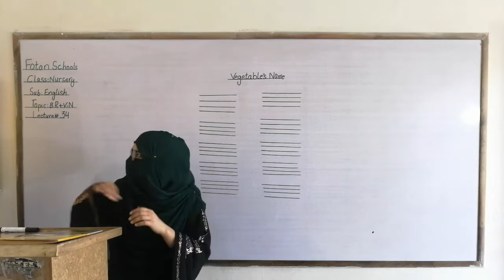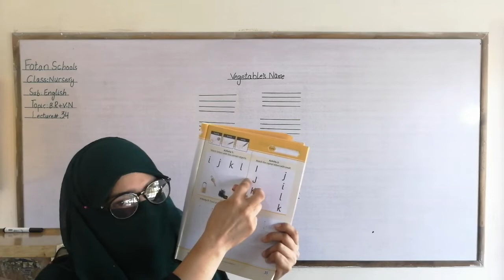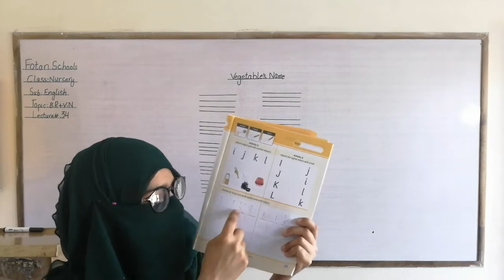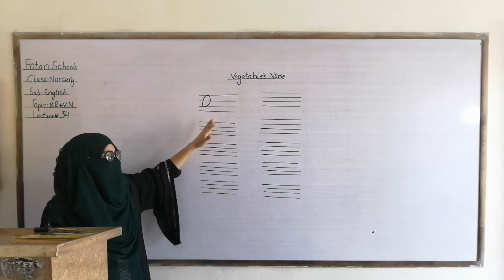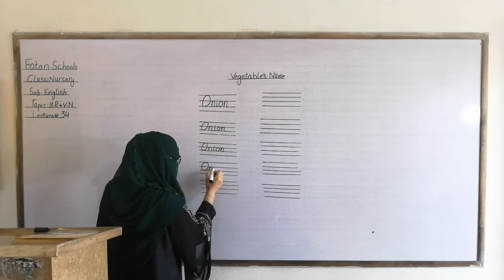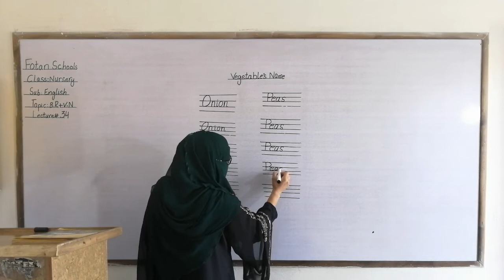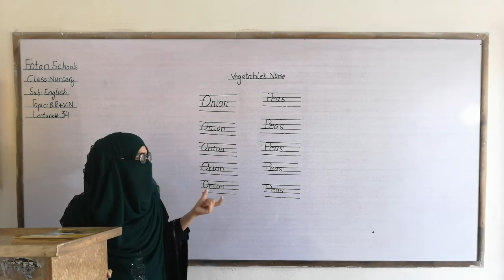Eng Literature Class Nursery Lecture # 34 Fotan Schools.